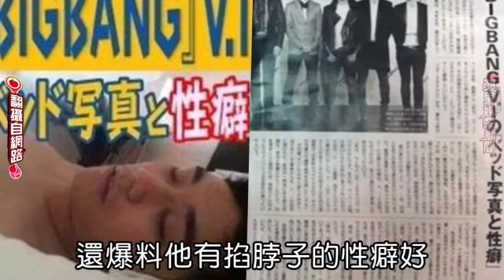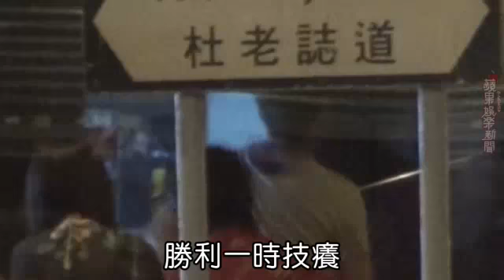BIGBANG勝利拍《金田一》極樂香江 街頭摟房祖名前女友玩親親